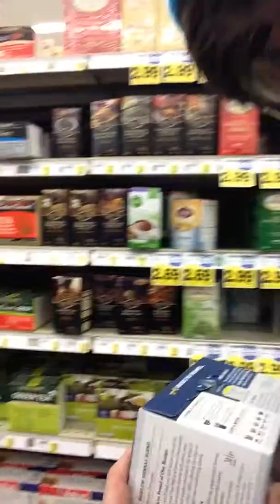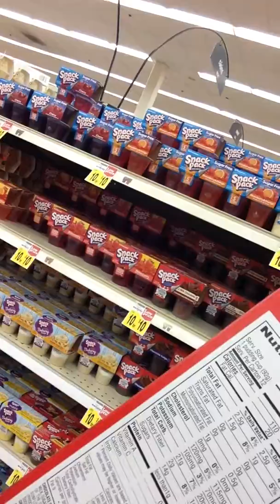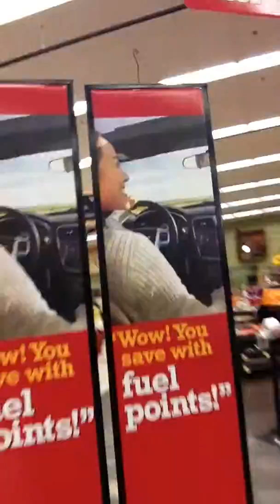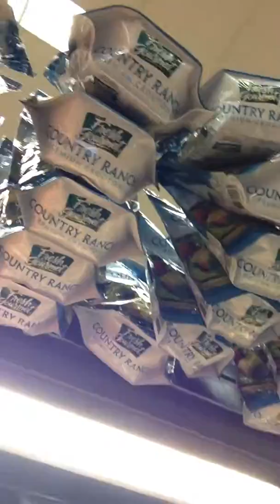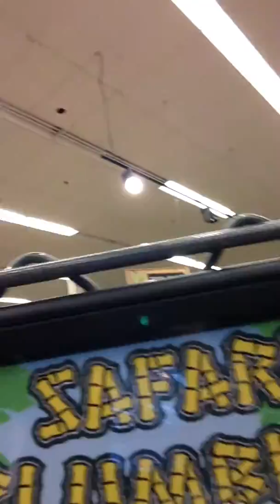The Origin Project - We Go Shopping!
We here at TOP would like to invite you to our 24hr live-stream on the 21st of February, 2014 at 10pm EST.

We hope to see you there and we hope to see some donations coming in for our great charity, SpecialEffects.

Happy Gaming from Nic (Origin IX), Rudy (Origin XI) and Jacob (Origin VII)!